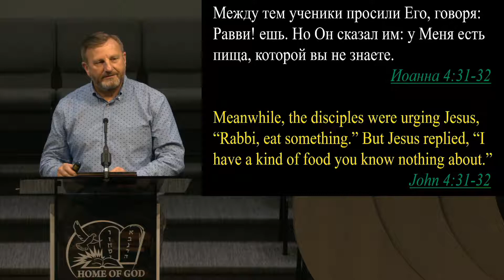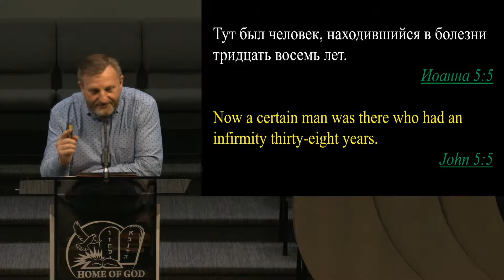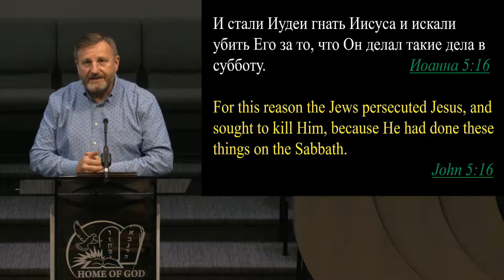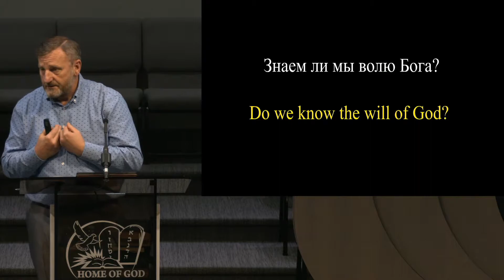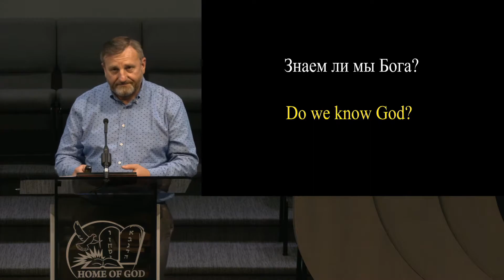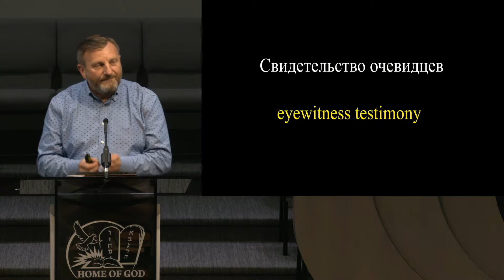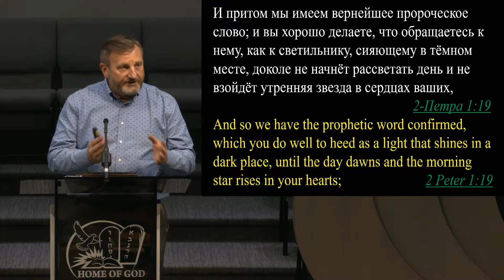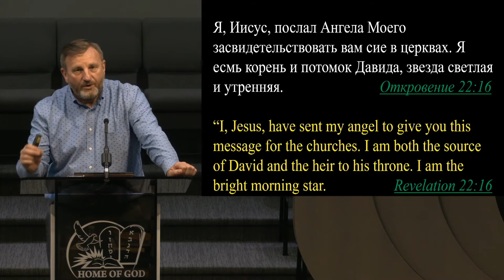Воля Отца | Давид Классен